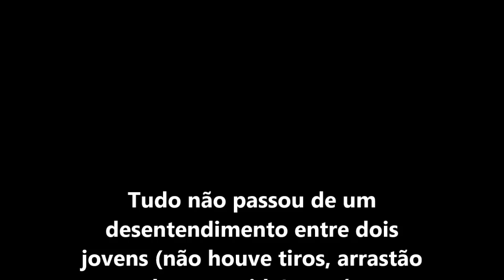CONFUSÃO NO SHOPPING PÁTIO BELÉM GEROU PÂNICO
Confusão no shopping Pátio Belém gerou pânico, medo, correria.
Tudo não passou de um desentendimento entre jovens.
Que coisa não?